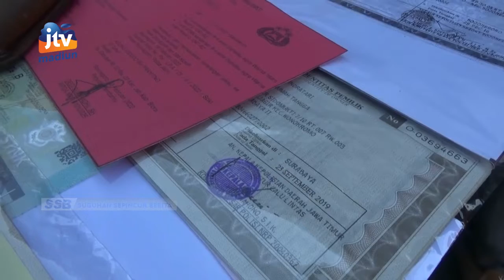BOJONEGORO - POLRES Ciduk 20 Pelaku Kejahatan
Aparat kepolisian resort bojonegoro berhasil menangkap 20 tersangka dari tujuh kasus tindak kejahatan yang kerap meresahkan warga masyarakat. Mereka ditangkap beserta barang bukti kejahatannya.